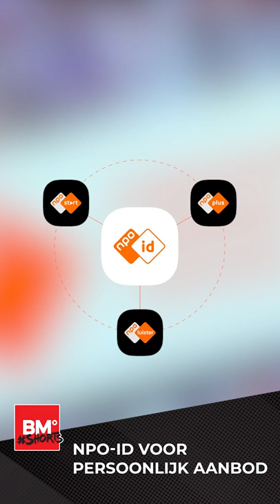NPO-ID moet zorgen voor persoonlijk aanbod | BM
De publieke omroep komt met NPO-ID, een loginsysteem voor al haar platforms. De NPO wil daarmee het aanbod persoonlijk maken. Daarbij gaan algoritmes meewegen, waarbij op basis van kijkgedrag en interesses content wordt vertoond. De publieke stapt dus af van het algemene idee dat het content generiek voor iedereen ordent.

NPO Raad van Bestuurslid Martijn van Dam benadrukt dat geen filterbubbels worden gebruikt, dat al eerder eigen publieke algoritmen werden ontwikkeld om aanbevelingen relevanter te maken en dat de data niet commercieel zullen worden gebruikt. De Raad voor Cultuur vindt overigens dat wel een risico wordt genomen met het van nieuwe functionaliteiten voorziene reclamevrije, gratis NPO Start.